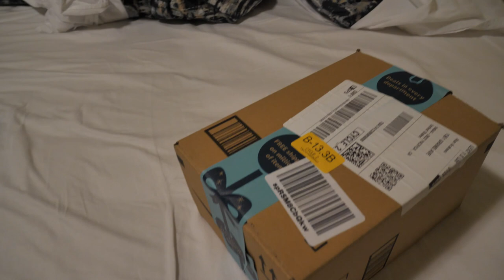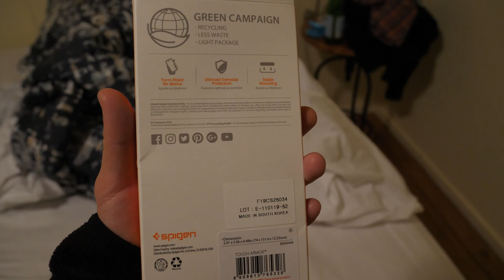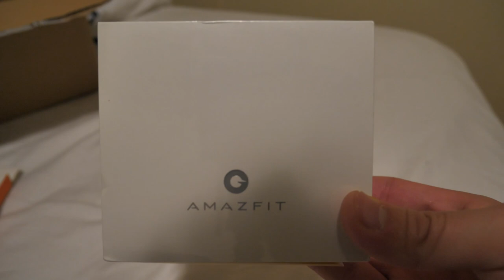アメリカでAmazonを注文するとこうなる… vlog #062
使用機材
- Panasonic Lumix GH5
- GoPro Hero7 Black
- DJI Osmo Mobile2
- GoPro GoPro Fusion
- DJI Mavic Air
- DJI Ronin S